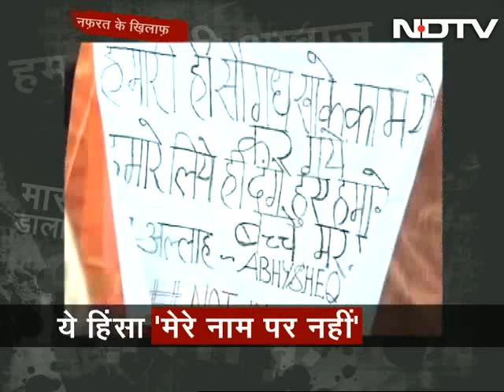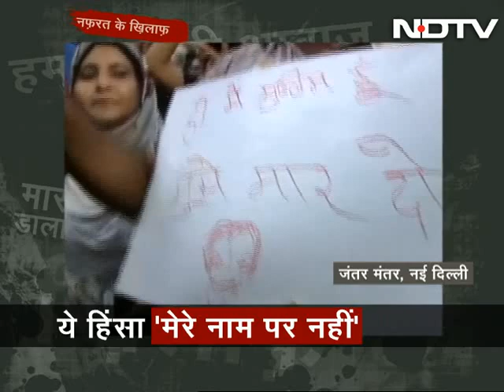Not In My Name: Countrywide Protests Against Lynching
On Prime Time, Ravish Kumar speaks to people participating in the 'Not In My Name' demonstration at Jantar Mantar. Crowds assembled in several cities to protest against the killings in the name of caste and religion in the country. A spate of incidents in which mobs have beaten people to death have been reported from across the country in the last one year. The latest case to hit the headlines was the killing of a Muslim teen in a train going from Delhi to Palwal over seat-sharing. (Audio in Hindi)